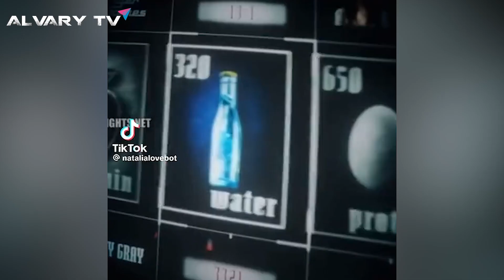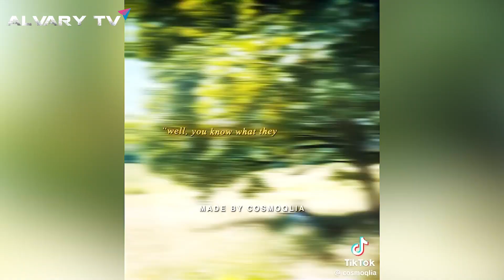MOVIE REVIEW: THE HUNGER GAMES: The Ballad of Songbirds and Snakes